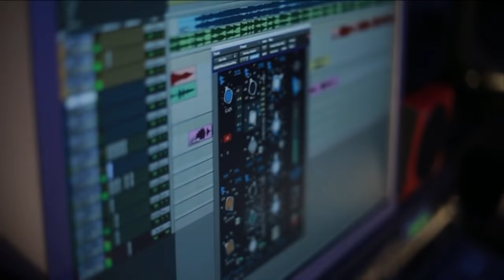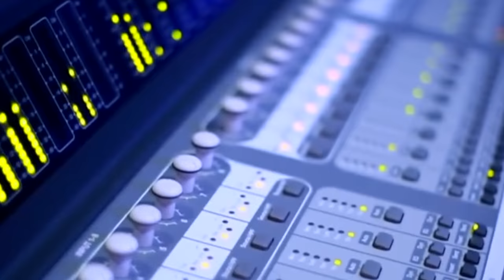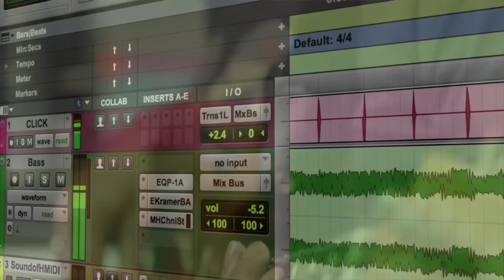Valparai Song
Aarathikkumbothu